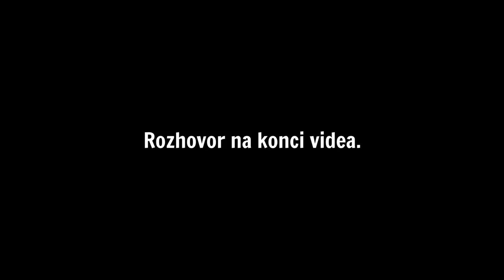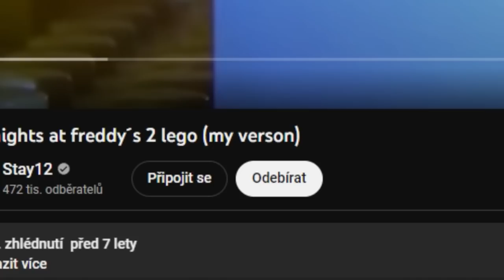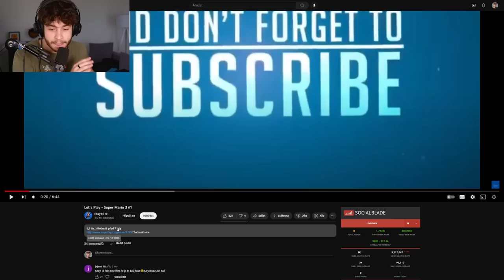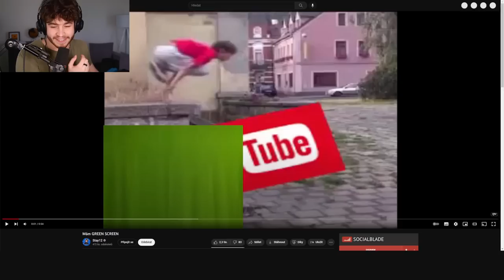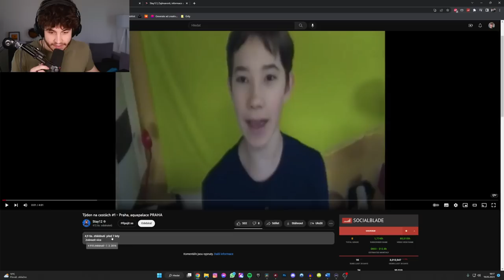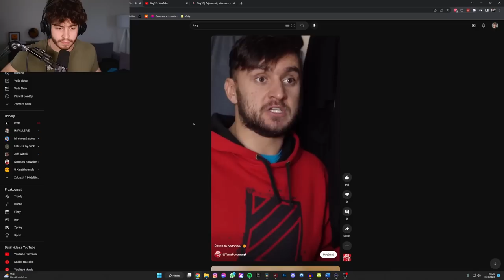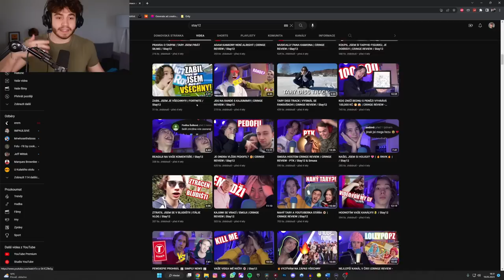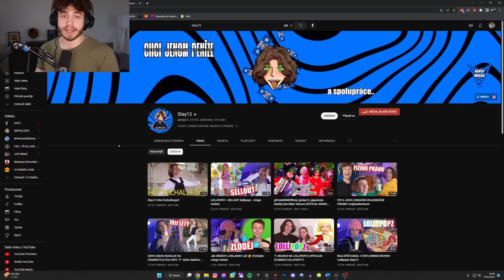TA NEJVĚTŠÍ "REAKČNÍ CHCANKA" (rozhovor) | YVP #6 Stay12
Stay12 - Jeden z největších a nejlepších reakčních kanálů u nás. Jak vypadala jeho první reakce? Co si myslí o dnešním YouTube?